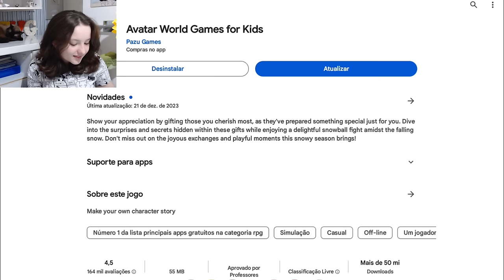🎁✨ATUALIZAÇÃO NOVOS SEGREDOS GRÁTIS DE NATAL NO AVATAR WORLD 🎅🏻🎄SÃO MUITOS PRESENTES SECRETOS ✨🎁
Chegou mais uma Atualização dos Segredos de Natal do Avatar World! E são Segredos Grátis do Avatar World!

Para quem ama Avatar World, chegaram os novos Segredos Grátis do Avatar World!
São vários Segredos Grátis super legais e fofinhos!

E no vídeo de hoje você vai conhecer mais de 15 Segredos Grátis do Avatar World!

Assista agora!

E mais! No vídeo abaixo conheça todos os Segredos de Natal do Avatar World!

E se você também quer saber todos as Receitas Secretas e Grátis do Avatar World, assista o vídeo abaixo!

Eu sou Valentina Guinzani e vamos lá!